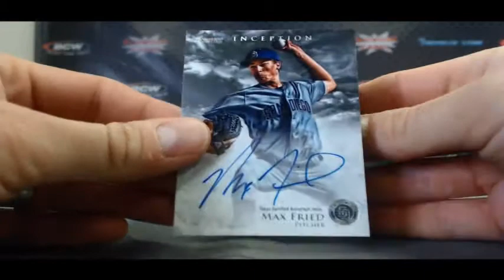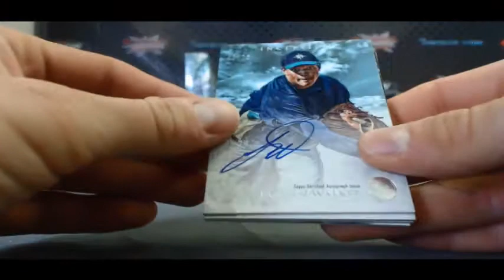Adam M's 2013 Bowman Inception Baseball 2 box break - Blowou